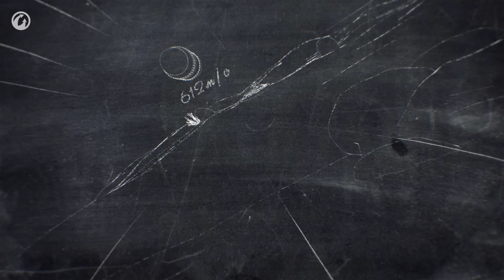Kampfpanzer 50 t - главный приз Ранговых боёв